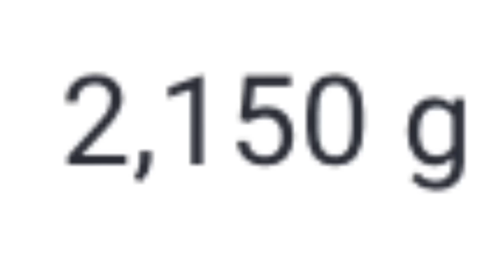AO NOYES 2 | ДОРОЖЕ. ПРОЧНЕЕ. УДОБНЕЕ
🥰Оформляй самовывоз или заказ по ссылке